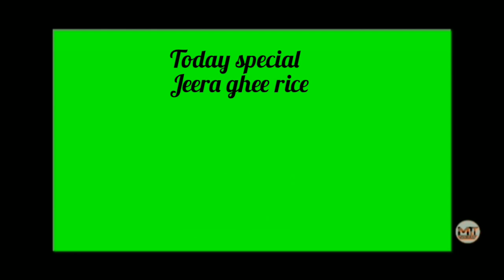Ghee rice /simple ghee rice/easy jeera ghee rice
simplegheerice/quicklygheerice